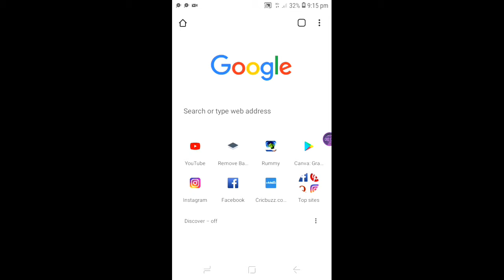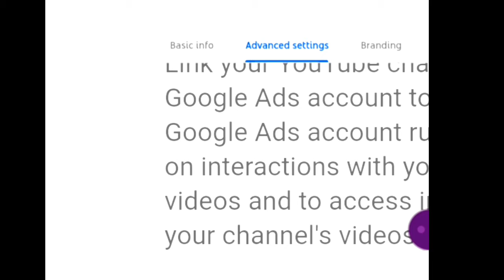Hide Subscribe On Youtube |Sonuz Tube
Instagram id please follow on instagram